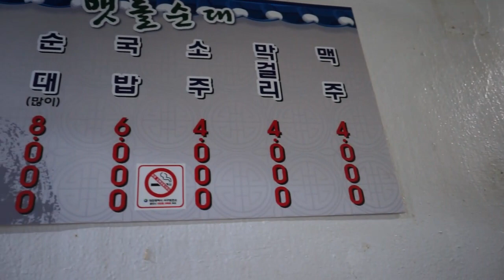Korean Sausage Rice Soup/Traditional Market/순대국밥/대전 한민시장